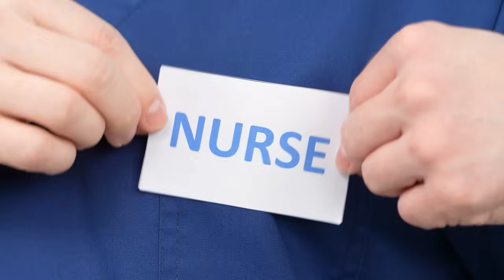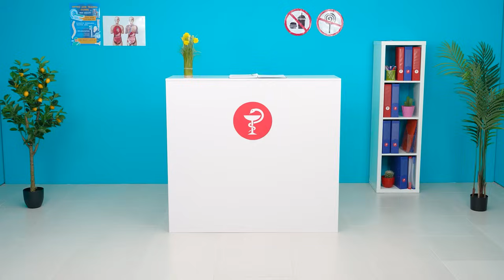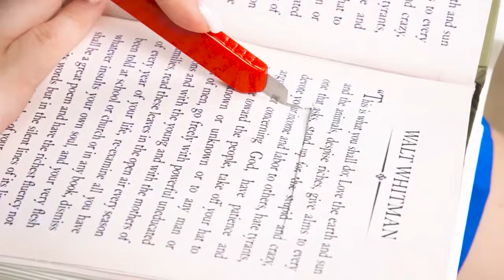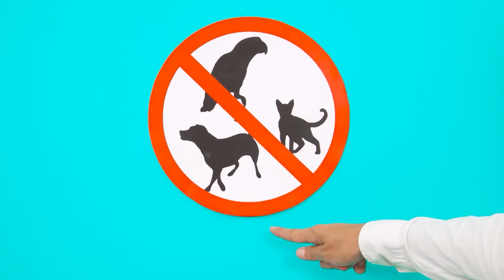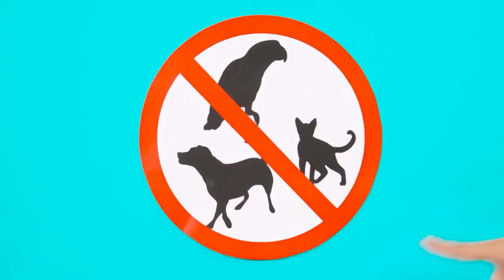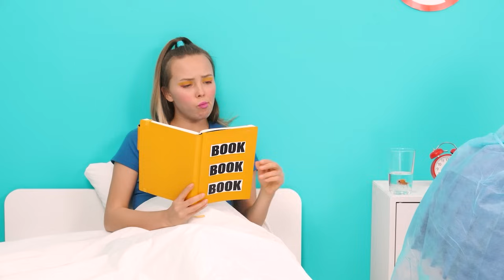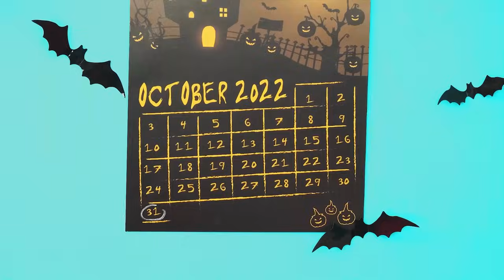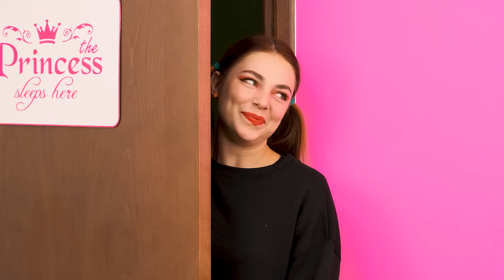Jak Przemycać Jedzenie Do Szpitala | Genialne Pomysły na Przemycanie Jedzenia od BaRaFun Challenge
Nie tak łatwo jest przewieźć jedzenie tam, gdzie jest to niemożliwe. Zobacz, jak to zrobiliśmy!